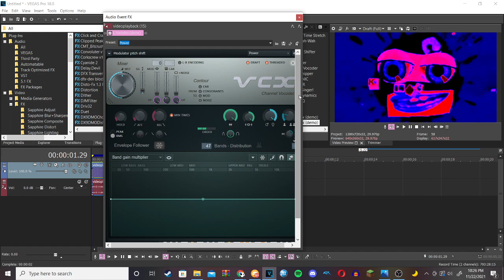How to make TailsCityTwilight